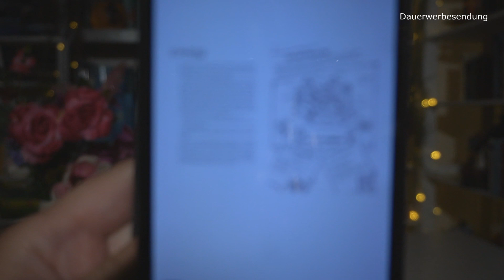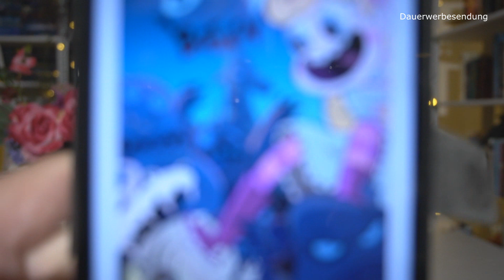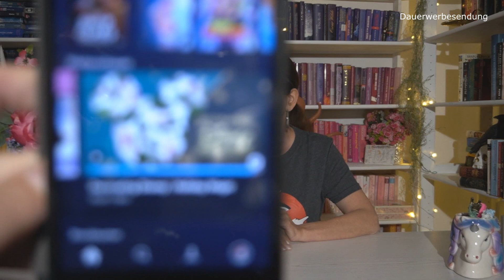Lesevlog 14|2020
Sonstiges
Janine Etsy

Bücher:
Terry Pratchett
Elisabeth Sandmann Verlag
Der schottische Geist
Die unglaubliche Flucht des Uriah Heep
Bianca Extra 64
Caféglück am Meer
Die Nebel von Avalon
Ich, Merlin und die furchtlosen Ritter

Sinas Bücher veröffentlicht als Cassandra Winter